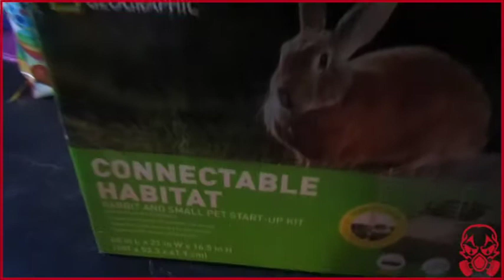Our Neverending Story Pets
Whoop Morning Juggalos, welcome to another day of Whoop Vlogs.

Check us out on facebook:
Facebook.com/SICMade719

Facebook.com/NivationEDM
Soundcloud.com/Nivation